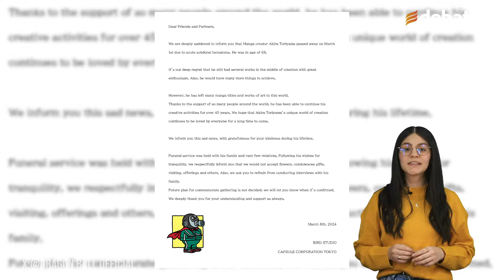Muere a los 68 años Akira Toriyama, el padre de 'Dragon Ball' y 'Goku'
Murió Akira Toriyama, creador de la saga 'Dragon Ball' , uno de los anime más populares en México y Latinoamérica. Tenía 68 años de edad y la causa fue un hematoma subdural.

Varias generaciones han disfrutado desde su primera entrega hasta el próximo estreno de 'Dragon Ball Daima', y han seguido con emoción las aventuras de 'Goku' y compañía. Ahora el mundo del anime está de luto.

A través de un comunicado, la cuenta oficial de Dragon Ball menciona en 'X' que la muerte de Akira Toriyoma se produjo en plenan producción de este nuevo anime y que su funeral se realizó en total privacidad, únicamente asistieron familiares y amigos más cercanos, pues así lo habría pedido él.

"Esperamos que el mundo único creado por Akira Toriyama sigan siendo amado por todos durante mucho tiempo. Les comunicamos esta triste noticia, con agradecimiento por su bondad durante su vida", se menciona también en el comunicado.

Akira Toriyama también estuvo detrás de la producción y realización de otras obras, entre ellas 'Dr. Slump' y 'Sandland', los cuales podrán disfrutarse muy proknto en un videojuego.

Akira Toriyama triunfó como diseñador de personajes para varios videojuegos populares como la saga de Dragon Quest, Chrono Trigger y Blue Dragon, y se le llegó a considerar como uno de los artistas más innovadores que cambió la historia del manga.